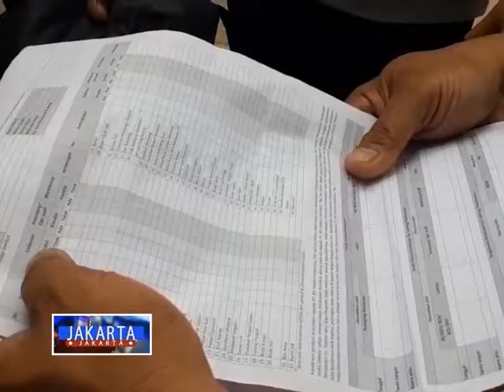[JAKARTA-JAKARTA] Kebakaran Pabrik Garmen // Razia Debt Kolektor / Segmen 2 29 Juli 2022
Sebuah pabrik garmen di jalan Kapuk Kamal Raya, Kalideres, ludes terbakar. Dua puluh dua unit mobil pemadam  dikerahkan, untuk melokalisir kebakaran agar tidak merambat ke pemukiman warga.

Bagian car deck atau tempat penampungan kendaraan KM Ceremai mengeluarkan asap dan terbakar saat labuh jangkar di perairan teluk Jakarta. Setelah, dievakuasi ke dermaga Tanjung Priok, petugas pun melakukan pemeriksaan untuk mengetahui penyebab munculnya asap di kapal.

Petugas kepolisian sektor Kelapa Gading melakukan penyisiran terhadap debt collector atau mata elang , di kawasan jalan Kelapa Gading. Hasilnya, seorang mata elang diamankan saat sedang menunggu korbannya.

ElshintaTV